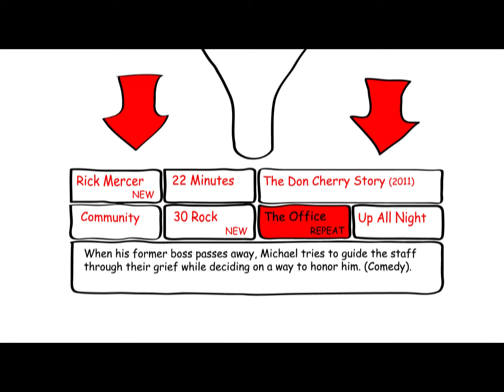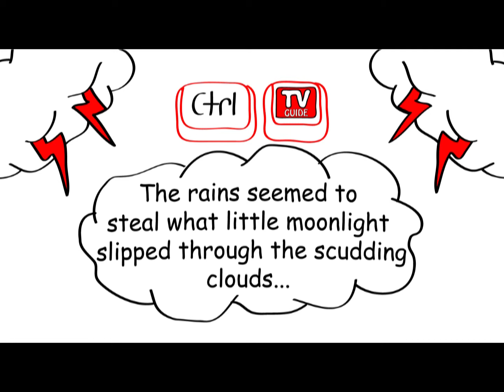TV Guide EPG Sales Video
TV Guide Canada's first and only EPG promotional video, co-written with two other colleagues. Narrated, animated and edited by Brian Richardson of BehindTheCouchTV.